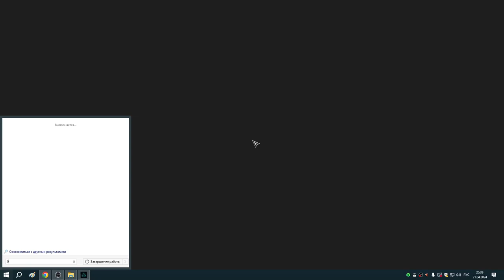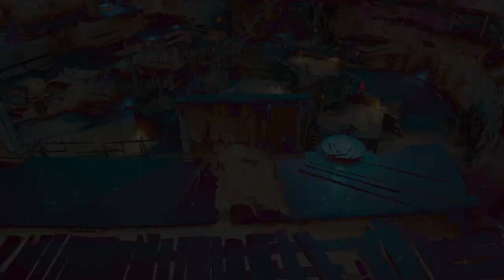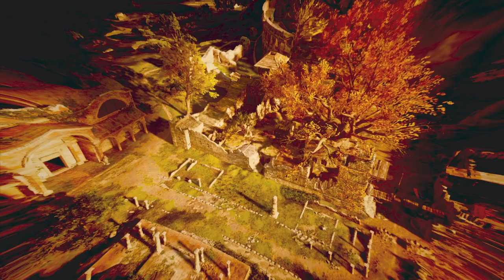206 Каллевская застава ЗОЛОТО и заказы Реды